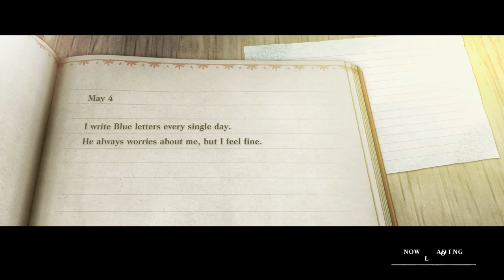Seasickness and Food Poisoning - Nier Replicant Stream Part 12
Did the merchant-to-be or we have it worse? Who's to say?